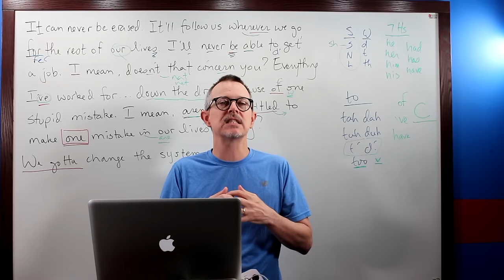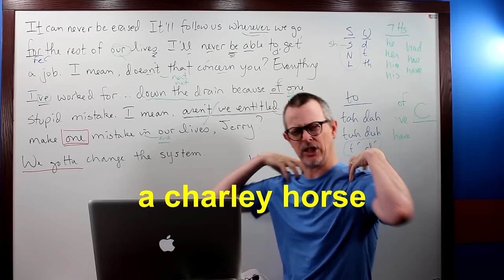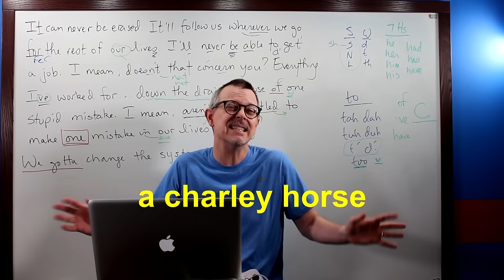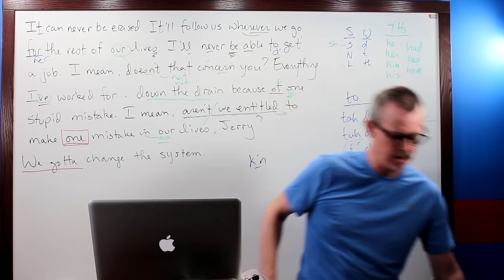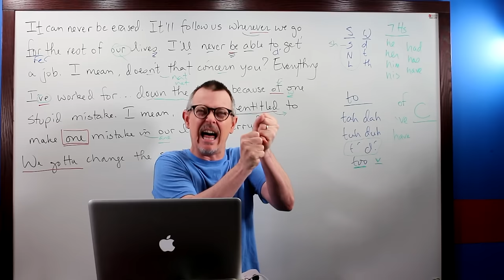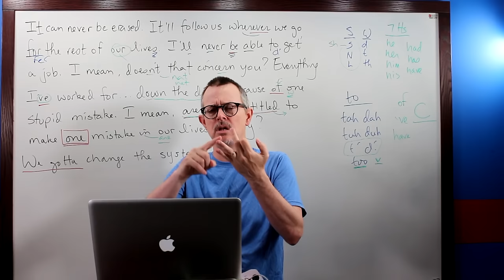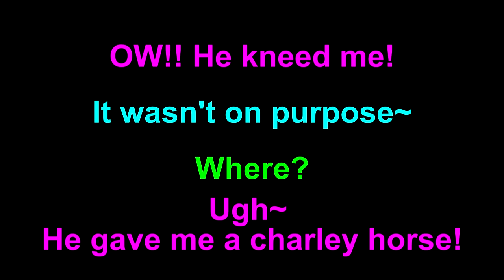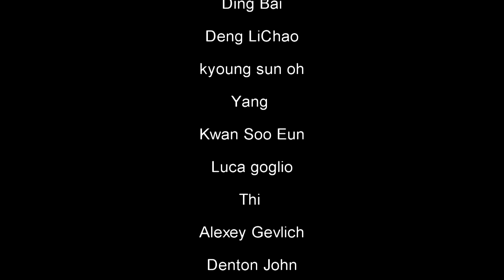Learn English: Daily Easy English 0996: a charley horse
Today's E-cubed: A charley horse
OW!! He kneed me!
It wasn’t on purpose~
Where?
Ugh~ He gave me a charley horse~